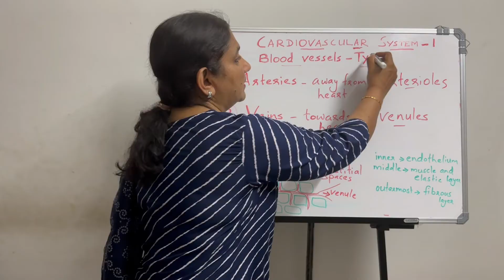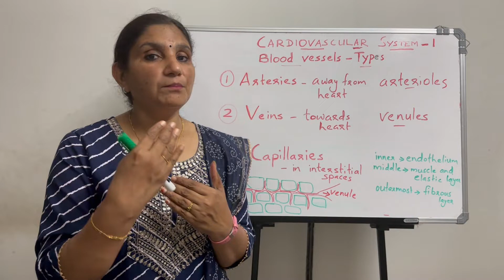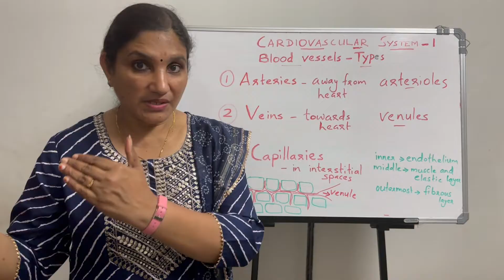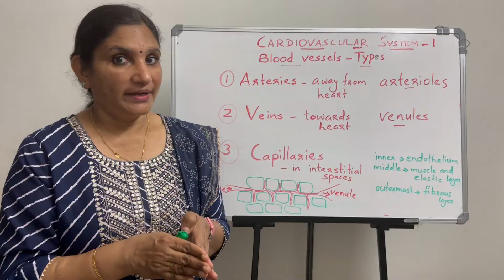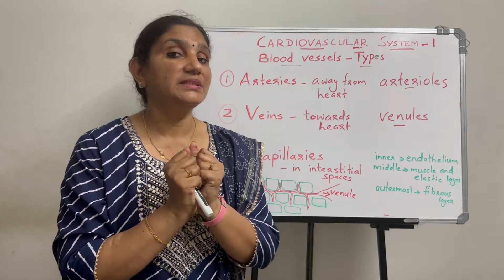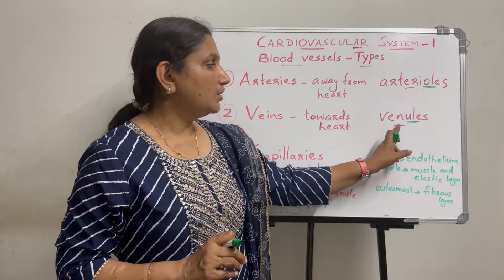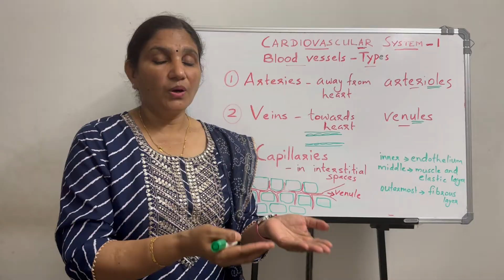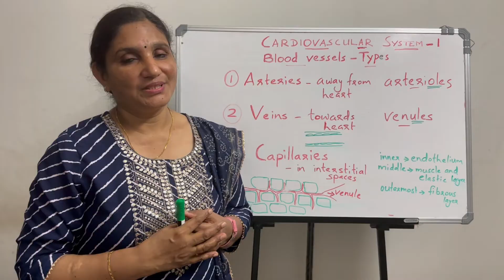Cardiovascular System - 1 | Blood Vessels | Malayalam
Blood vessels are integral parts of the cardiovascular system as they carry blood towards and away from the heart. This tutorial is about various types of blood vessels and how they are connected to the heart.